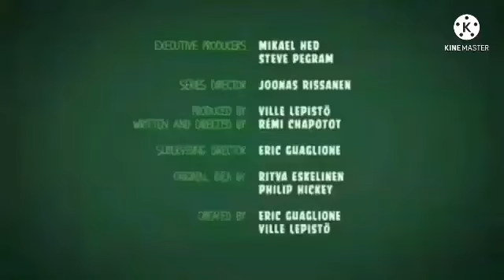AMONG US toon Pigs at work Ep 22 Unhinged